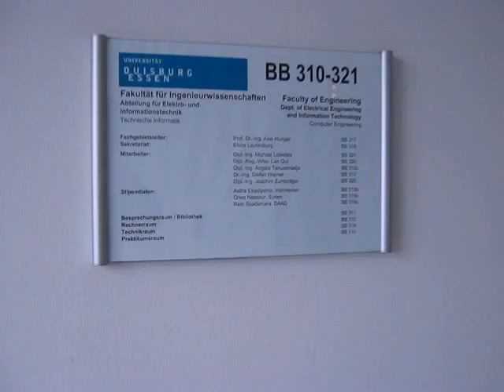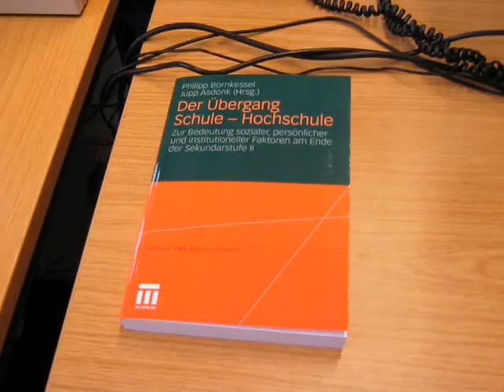B-Bereich, 3. Etage, Institut Technische Informatik Flur, Arbeitszimmer.